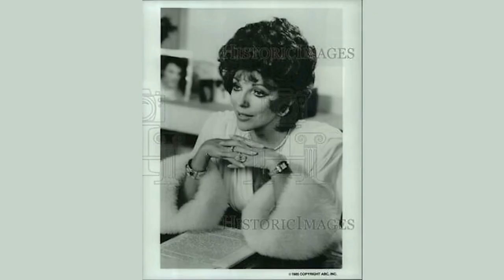Вы шутите! киноамбиции Меган Маркл высмеяла звезда Династии Джоан Коллинз